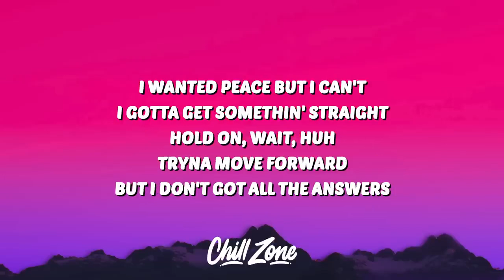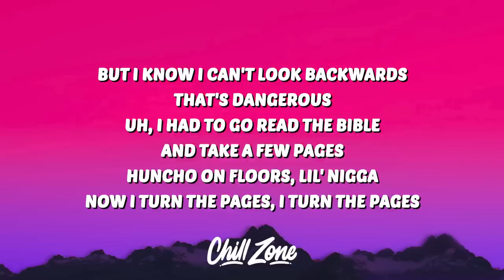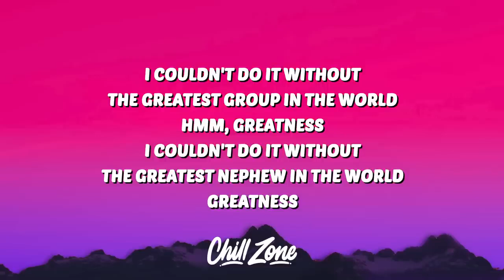Quavo - Greatness (lyrics)